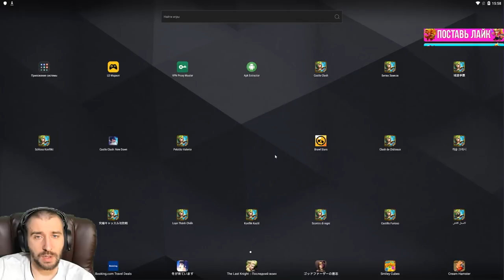МАКСИМАЛЬНЫЙ ФЕНЯ \ ТОП СБОРКИ \ БИТВА ЗАМКОВ \ CASTLE CLASH